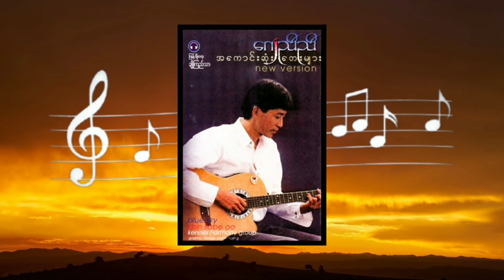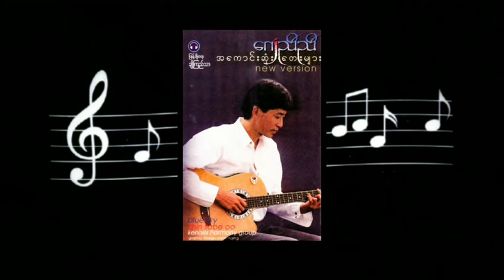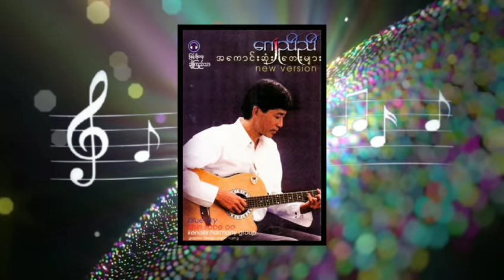ဂျေညီညီ - အကောင်းဆုံးတေးများ ( New Version ) ( 2001 )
01.အချစ်မိုး
02.စွဲ
03.အလွမ်းကဖီး
04.ပလက်ဖောင်းရှိုး
05.ကိုယ့်ကံပဲရှိပါစေ
06.အိပ်မက်ထဲကကျွန်တော်
07.မြိုင်နန်းစံပန်းတစ်ပွင့်
08.ဒီမိုး
09.ချစ်မိနေပြီ
10.လူပျိုကြီးပဲလုပ်တော့မယ်
11.အရိပ်ကလေး
12.စွဲနေပြီ

တေးရေး - သုခမိန်လှိုင်၊နိုင်မြန်မာ၊ဂျွန်သင်ဇမ်း၊ဂျေမောင်မောင်၊ဂျေညီညီ
တေးဂီတ - Blue Sky
အသံဖမ်း - ခင်စပယ်ဦး
ဟာမိုနီ - Kenosis
ဖြန့်ချိရေး - ချိုကြည်သာ တေးသံသွင်း
မျက်နှာဖုံးခွင့်ပြုအမှတ် - ၉၀/၂၀၀၁(၄)

အားလုံးပဲ မင်္ဂလာပါ
Golden Xoe Gyi ဆိုတာ Xoe Gyi YGN ကနေ နောက်ထပ်တစ်ကြိမ် ​မွေးထုတ်ပေးခဲ့တဲ့ Channel သစ်တစ်ခုပါ
ဒီတော့...
ကျေးဇူးတင်ပါတယ်
Xoe Gyi YGN